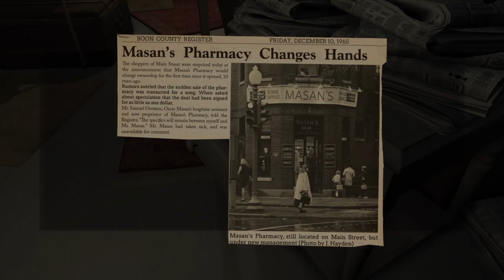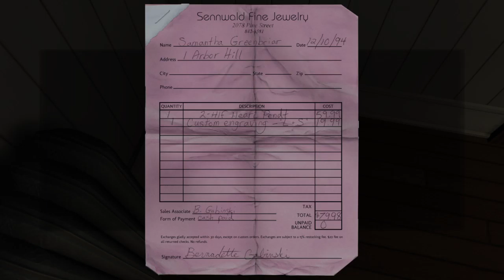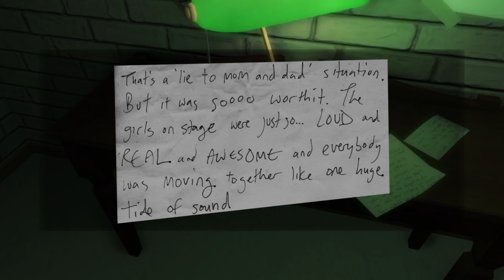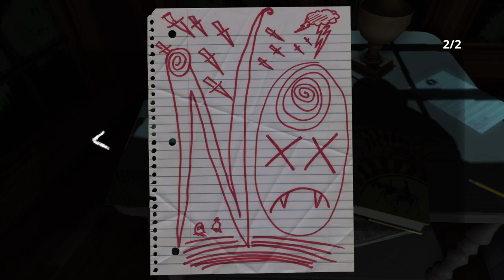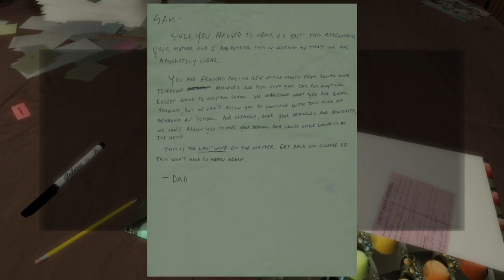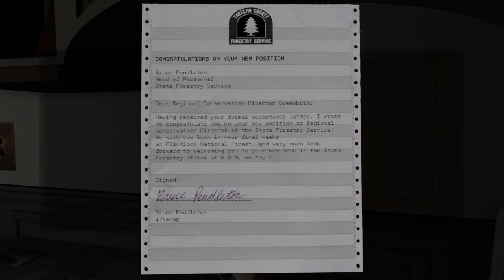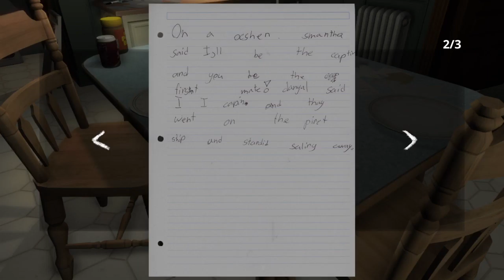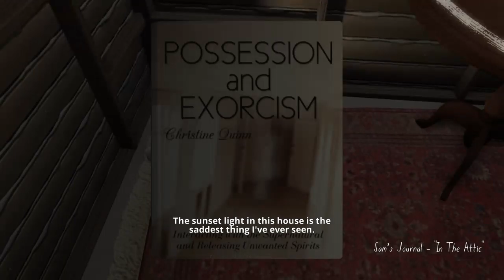Gone Home ep.2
Just playing for fun!
Cod, Battlefield, Destiny, and more!